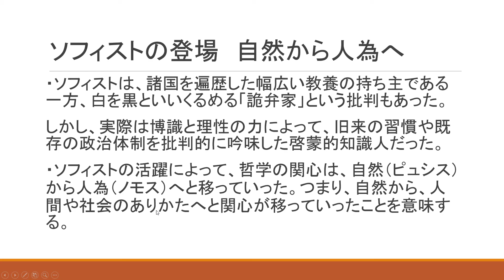ソフィストの登場 自然から人為へ ギリシャ哲学【センター試験 倫理 源流思想】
独学でセンター試験「倫理」高得点を目指す方に向けた講義動画です。

この動画の内容：
・紀元前５世紀ごろのアテネは、経済的・文化的に発展し、ギリシアの中心的なポリスになっていく。
・その政治体制は民主政治（デモクラティア）であり、デモス（民衆）のクラティア（権力・支配）を意味する。
・家柄や財産に関わりなく、有能な市民が指導者となる可能性が開かれた時代。
・青年たちは、政治的知識や弁論術を学ぶために、ソフィスト（知者）と呼ばれる職業教師から学んだ。
・ソフィストは、諸国を遍歴した幅広い教養の持ち主である一方、白を黒といいくるめる「詭弁家」という批判もあった。
しかし、実際は博識と理性の力によって、旧来の習慣や既存の政治体制を批判的に吟味した啓蒙的知識人だった。
・ソフィストの活躍によって、哲学の関心は、自然（ピュシス）から人為（ノモス）へと移っていった。つまり、自然から、人間や社会のありかたへと関心が移っていったことを意味する。